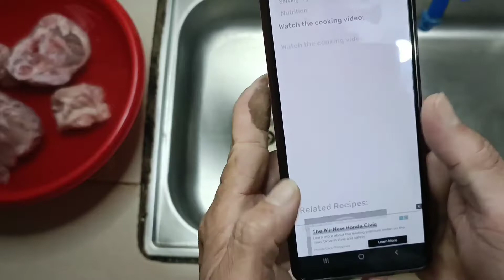nilangang pata Ng baboy low cost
1 buong pata Ng baboy na chop na lagyan Ng chop na luya at paminta 1 kotsarang asin pakulaan hangang sa lumambot

2 Habang nag hihintay lumambot mag gayat Ng patatas at pechay sibuyas .

3 pag malambot na Ang Ang baboy at ok na isunod Ang gulay tulad ng patatas at sibuyas

4 at pag ok na lahat sa lambot isunod Ang pam palasa at pechay at hayaan itong ma simmer

5 ok kain na ..